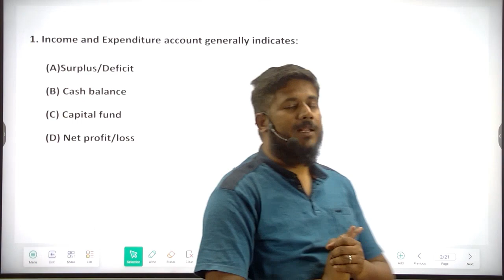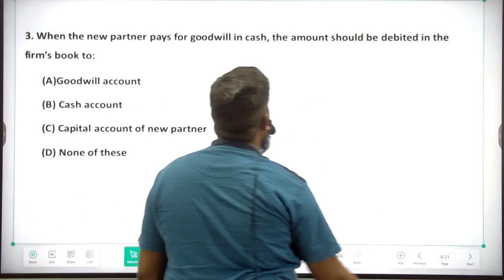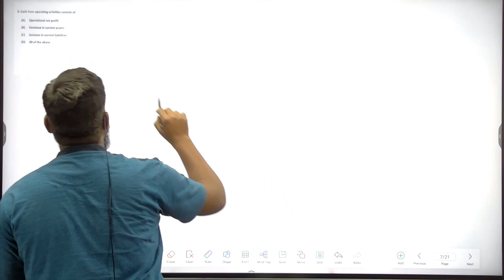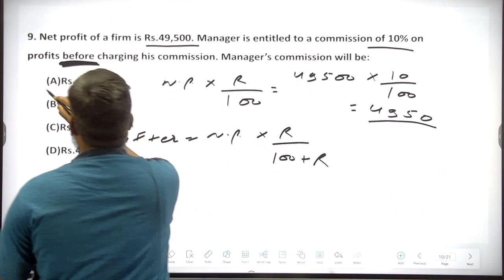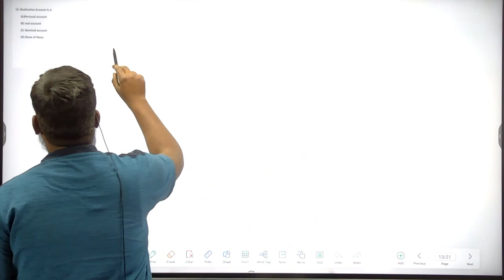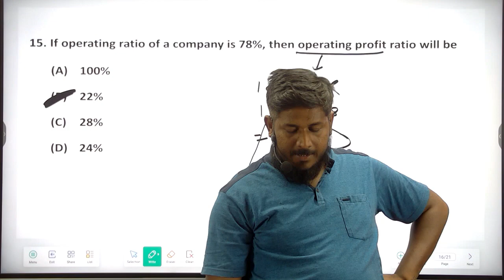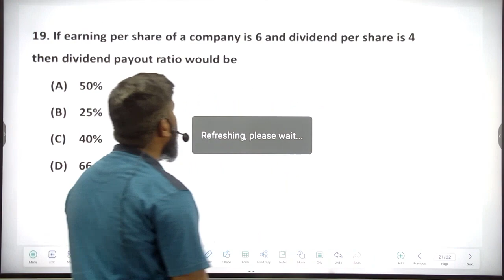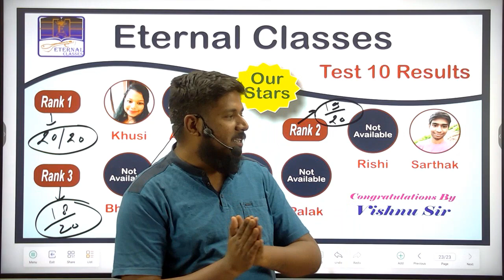Class 12th Accounts||Day10|| Partnership & Company || Important Questions of account || NCERT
Vishnu Sir will be discussing map work of complete Social Science for Class 10. Vishnu Sir will also help you to understand the topics in the easiest way, resulting in fast-forwarding your preparation for the NCERT Exam.

Eternal Classes is a YouTube channel that aims at paving a strong foundation of all subjects for students for all classes. This will not only help in your regular Term exams but also in Govt. and public sector jobs such as SSC, Bank PO, etc.

At Eternal Classes, we not only teach but also guide young minds in the correct direction for their future. We try to answer most of the questions of students about how to stay motivated, how to make a study timetable, how to prepare for examinations, etc.

Eternal Classes learner app and get the following Benefits:
1. Learn from your favorite Educator
2. Dedicated DOUBT sessions
3. One Subscription, Unlimited Access
4. Real-time interaction with Educators
5. You can ask doubts in a live class
6. Limited students

ICE and KV Competition is a YouTube channel that aims at paving a strong foundation of all subjects for students for all classes. This will not only help in your regular Term exams but also in Govt. and public sector jobs such as SSC, Bank PO, etc.

At ICE and KV Competition, we not only teach but also guide young minds in the correct direction for their future. We try to answer most of the questions of students about how to stay motivated, how to make a study timetable, how to prepare for examinations, etc.

1. Learn from your favorite Educator
2. Dedicated DOUBT sessions
3. One Subscription, Unlimited Access
4. Real-time interaction with Educators
5. You can ask doubts in a live class
6. Limited students
7. Download the videos & watch them offline